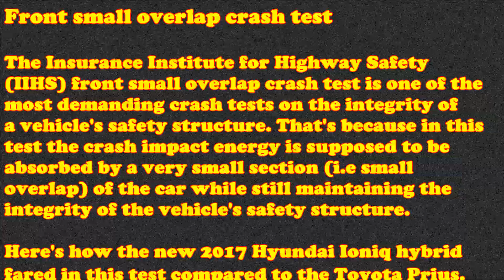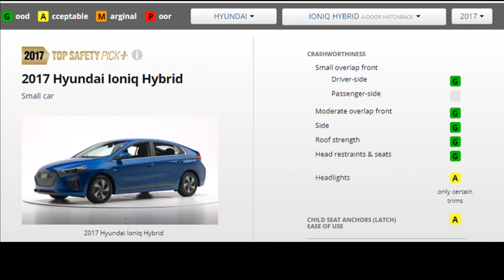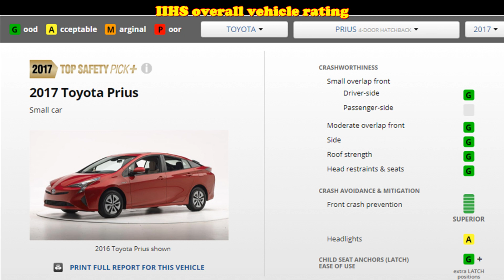Crash tests: 2017 Hyundai Ioniq hybrid vs Toyota Prius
Front small overlap crash test

2017 Hyundai Ioniq hybrid & Toyota Prius:

The Insurance Institute for Highway Safety
(IIHS) front small overlap crash test is one of the
most demanding crash tests on the integrity of
a vehicle's safety structure. That's because in this
test the crash impact energy is supposed to be
absorbed by a very small section (i.e small
overlap) of the car while still maintaining the
integrity of the vehicle's safety structure.

Here's how the new 2017 Hyundai Ioniq hybrid
fared in this test compared to the Toyota Prius.